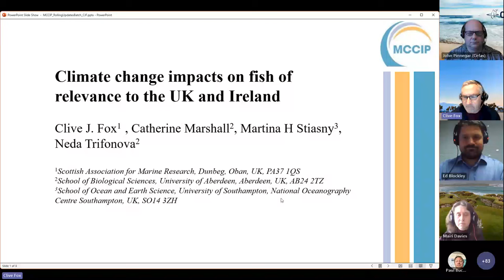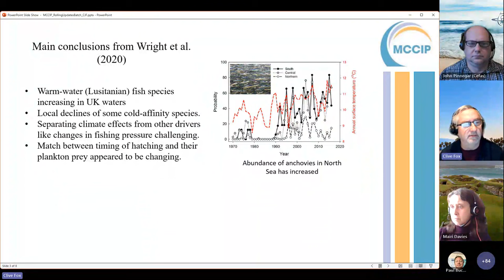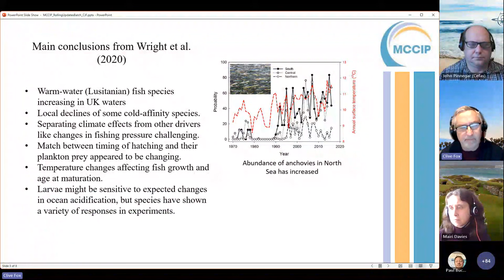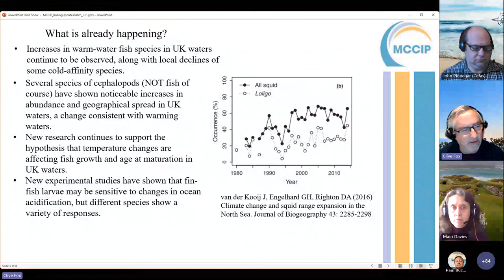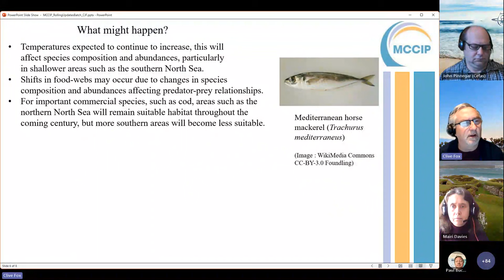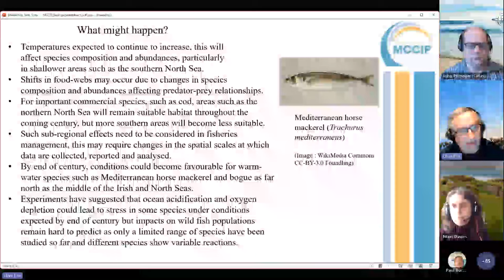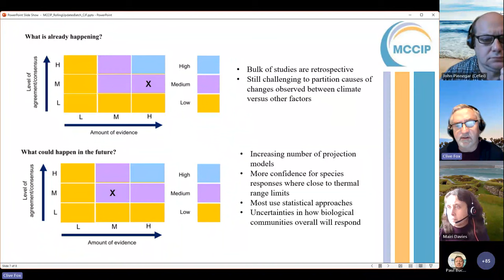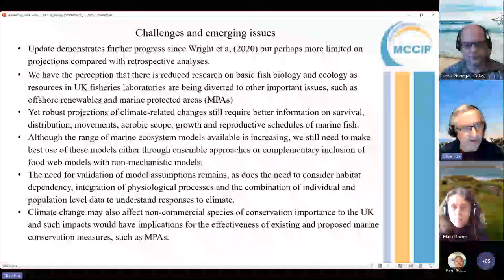MCCIP 2023 Fish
MCCIP update: Warm-water fish continue to increase in UK waters, along with local declines of cold-affinity species. Warming and ocean acidification are likely affecting fish growth and reproduction. Future shifts in fish distributions, including important commercial species, are likely as ocean conditions continue to change. Lead author: Dr Clive Fox, Scottish Association for Marine Science (SAMS).